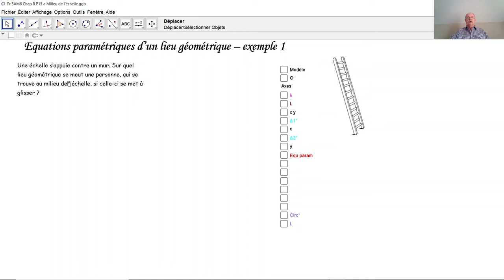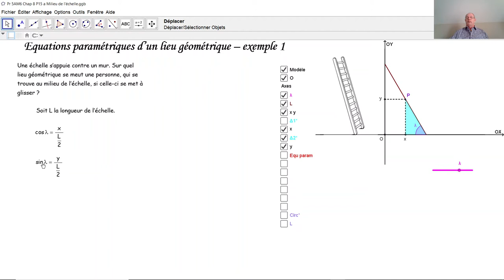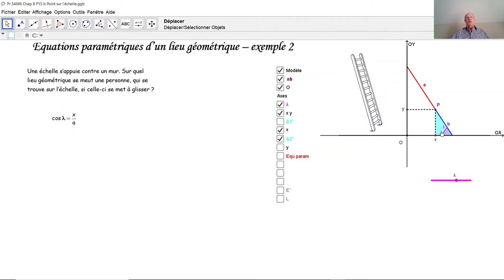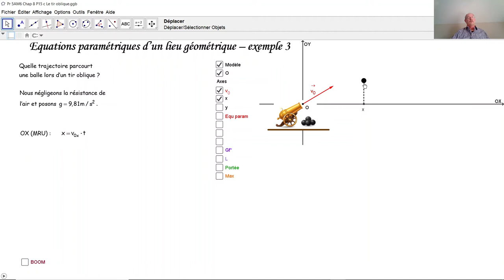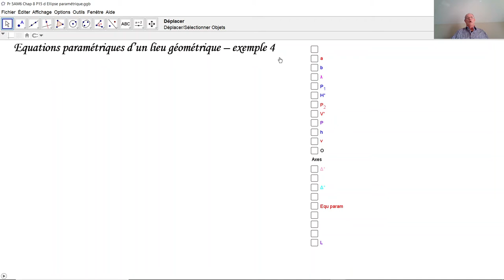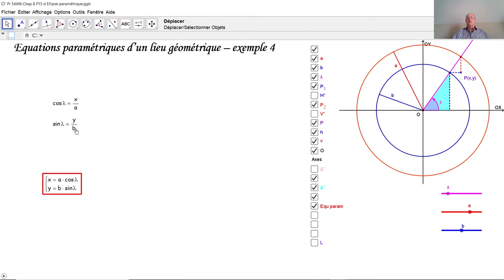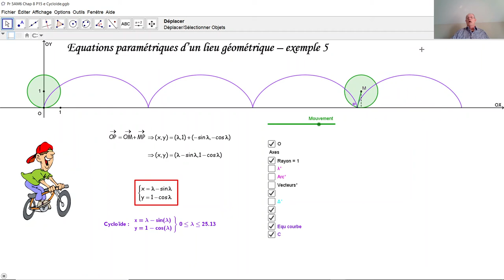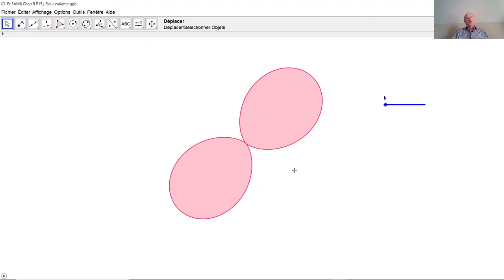Equations paramétriques d'un lieu géométrique F7005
F7005 Que sont les équations paramétriques d'un lieu géométrique? Comment élimine-t-on un paramètre pour trouver l'équation cartésienne d'un lieu géométrique? Quelle est la trajectoire lors du tir oblique? Qu'est-ce une cycloïde, une épicycloïde et une hypercycloïde?